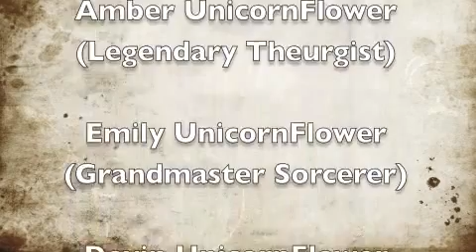Wizard101 Teleporters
A small video with many teleporters :D.